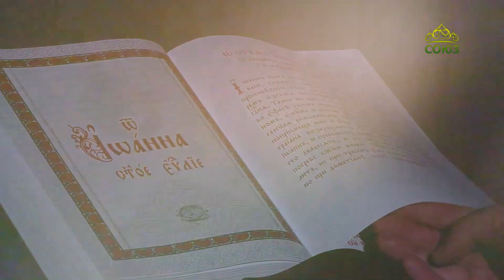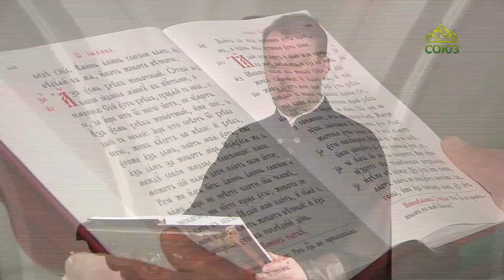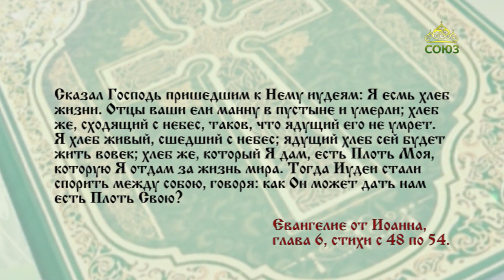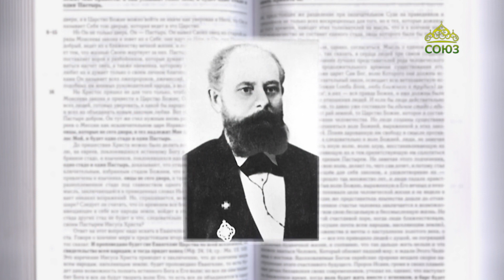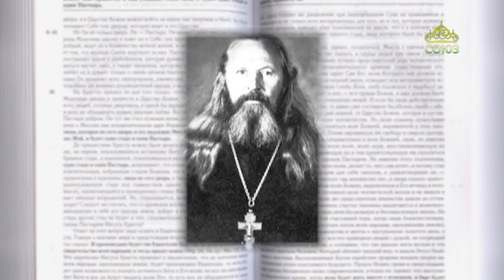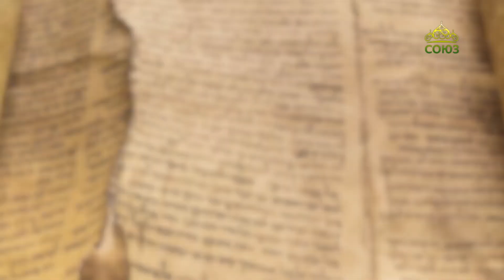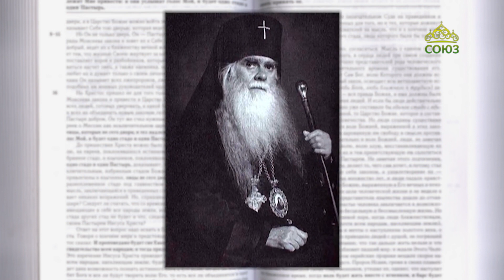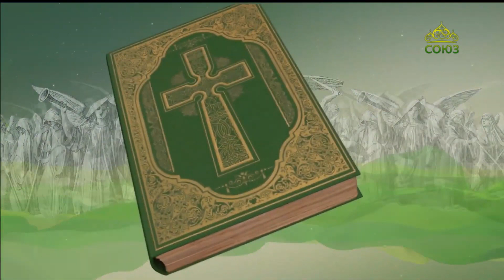Читаем Евангелие 13 мая 2022. Евангелие от Иоанна. Глава 6, ст. 48-54.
Ядущий Мою Плоть и пиющий Мою Кровь имеет жизнь вечную, и Я воскрешу его в последний день.